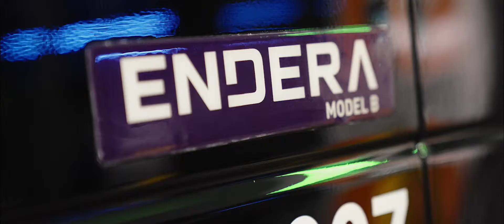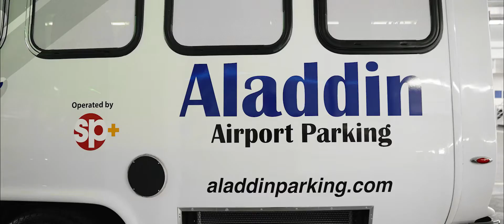Endera Supplies SP+ With 8 Fully Electric Shuttle Buses, Fleet Swap at San Diego Intl. Airport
Endera Partners with SP+
Richard Abdala, Facility Manager at SP+/Aladdin Airport Parking talks about partnering with Endera to design a fully customized fleet of electric commercial vehicles. Endera’s EV solution provides at least a 60% reduction in fuel cost and significant savings on maintenance costs. Endera also provides 24/7 support and connectivity to its partners.

Powered by Lighting eMotors.